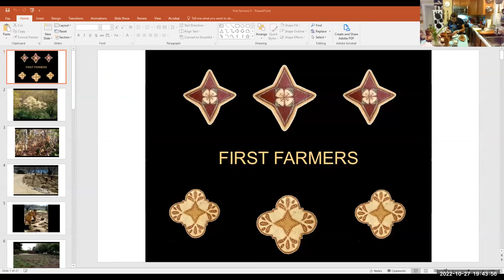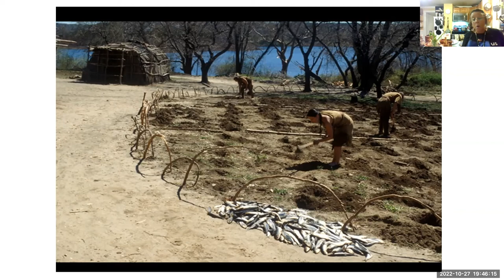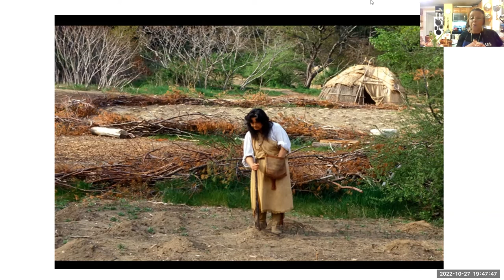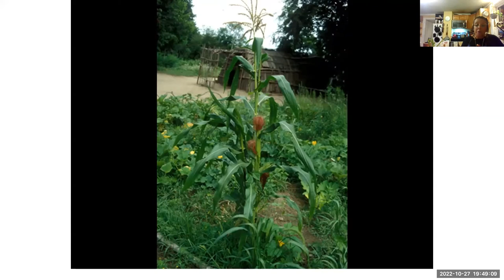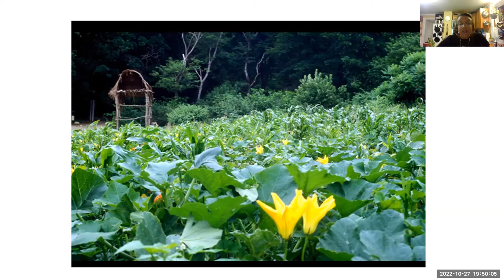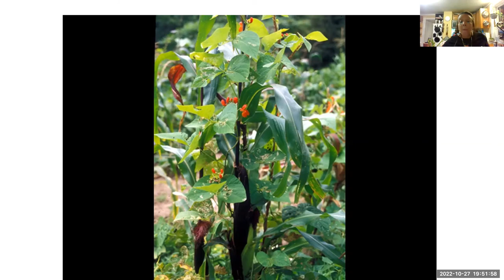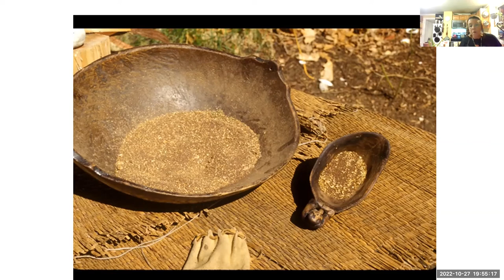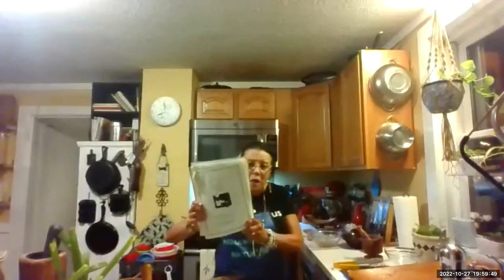A History of Wampanoag Foodways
Kitty Hendricks-Miller (Otter Clan),  presentation on the history of Wampanoag food in the region and sustainable, seasonal offerings. In the Wampanoag way of life, gratefulness for all foods was important and still is today as they are considered to be gifts from the Creator to Humans. Kitty will also demonstrate how to prepare Turkey and Hominy Stew, a hearty soup passed down through family recipes to the present.

Presented in collaboration with the Cary Library and is made possible by the Cary Library Foundation.